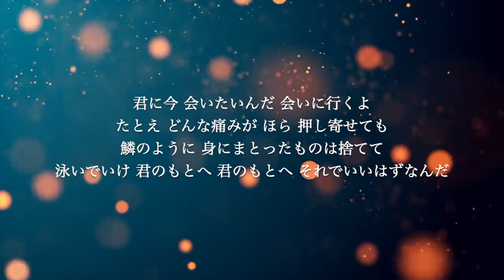【ギター伴奏カラオケ】鱗 / 秦基博【低めの男性キー】